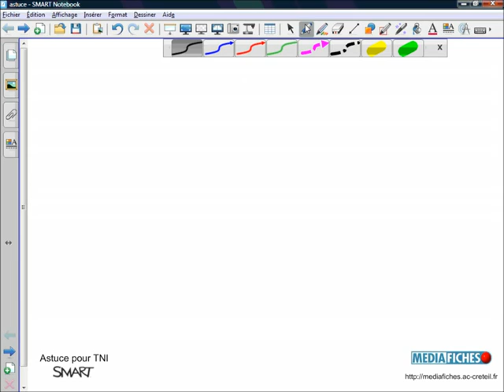Tracer deux traits séparés - SMART Notebook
Astuce pour s'assurer d'obtenir deux traits distincts dans SMART Notebook